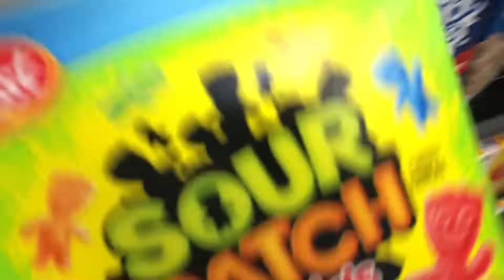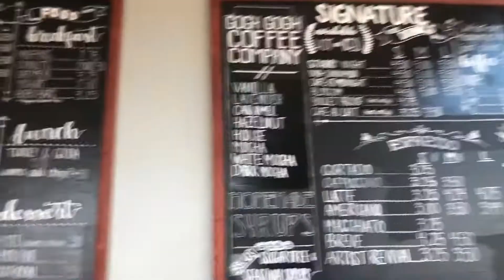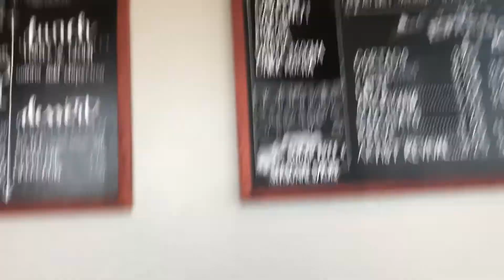Vlog #10 - Grocery shopping, haircut, V-Day gathering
This pretty much sums up every weekend for me!

Be sure to drop video ideas I can do in the future that you would like to see!